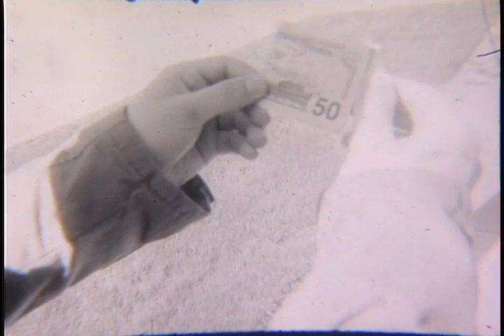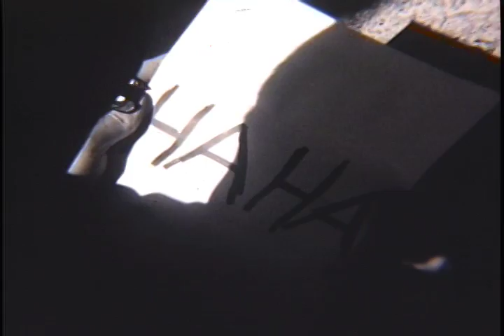Good Morning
Cinema Tech Final Project

Shot on 16mm Kodak Black & White Reversal Film with a Canon Scoopic 16mm camera.